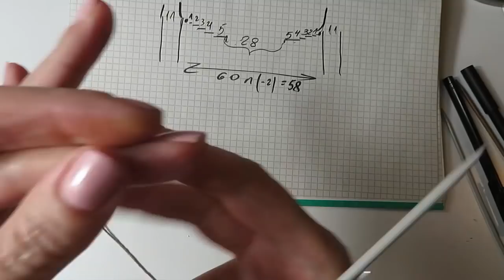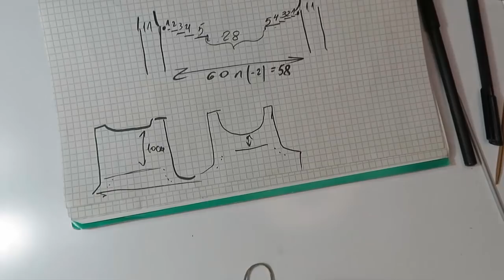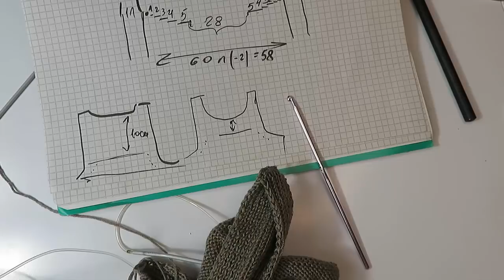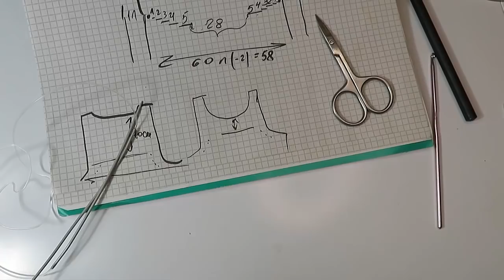ЛЕТНЯЯ МАЙКА-ТОП СПИЦАМИ.ЧАСТЬ 2. летняя пряжа. летний топ спицами. женская одежда.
летняя пряжа описание вязания летний топ спицами женская одежда школа рукоделия